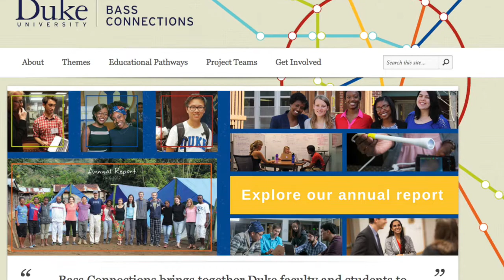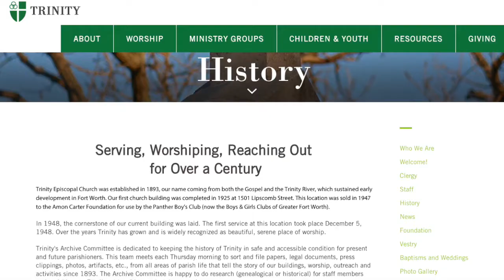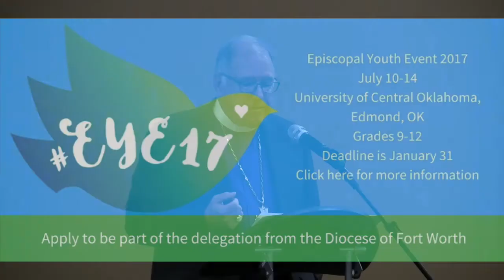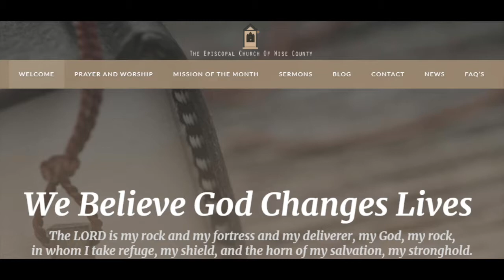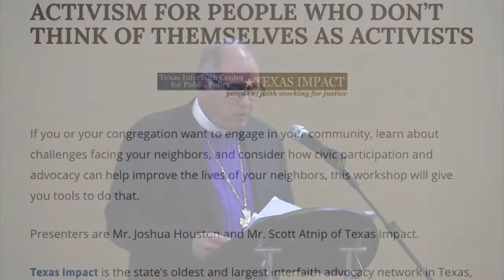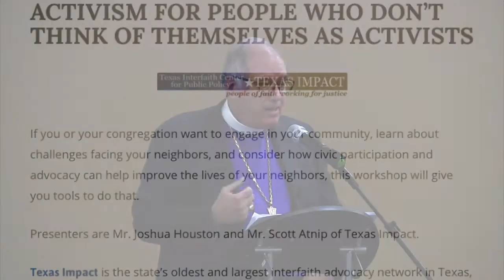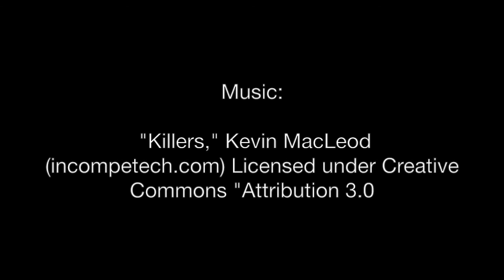"Raise your eyes, and look at the fields"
The address of the Rt. Rev. Scott Mayer to the 35th convention of the Episcopal Diocese of Fort Worth, Friday, November 10, 2017, in Cleburne, TX.